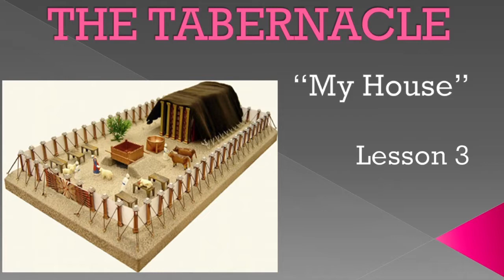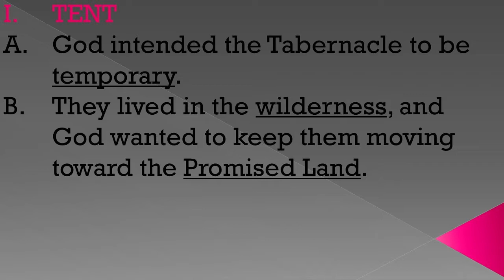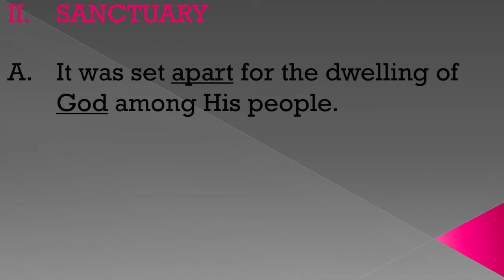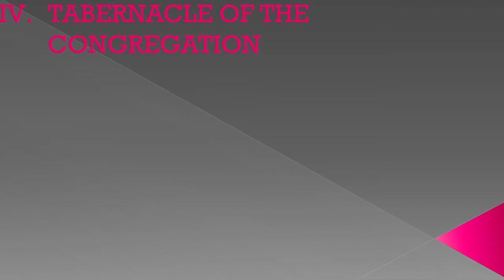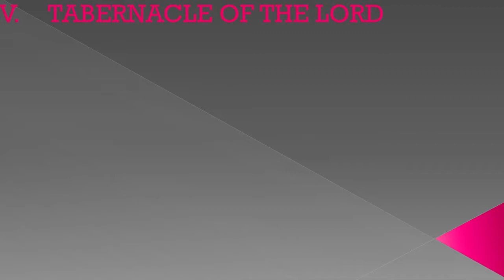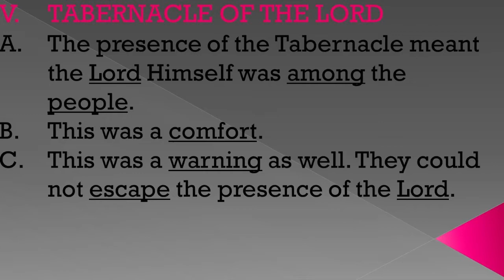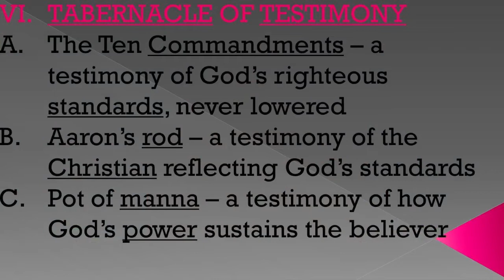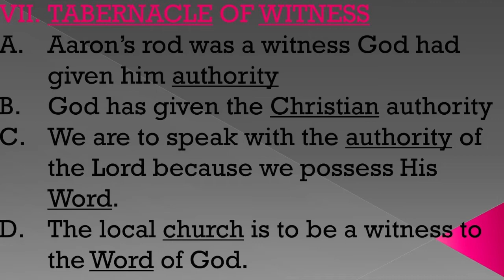Wednesday Evening 24 August 2022